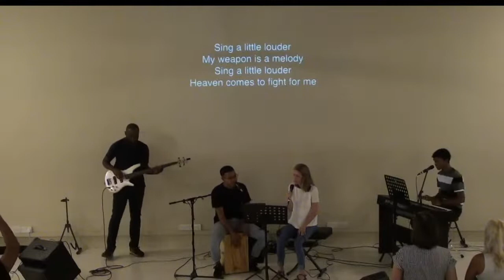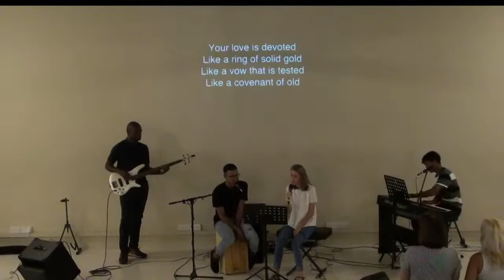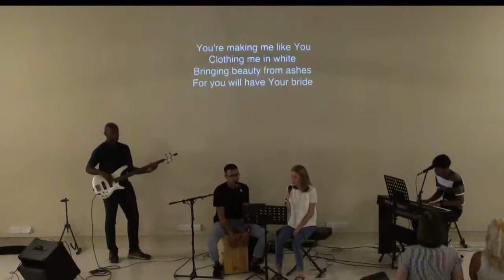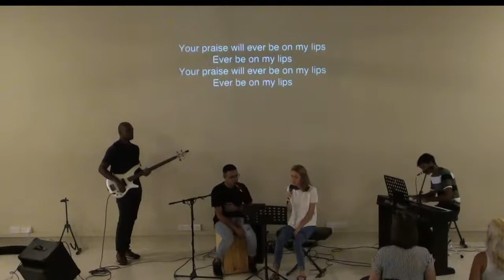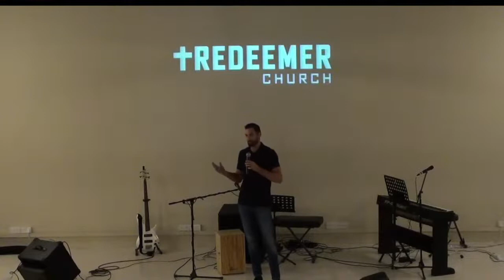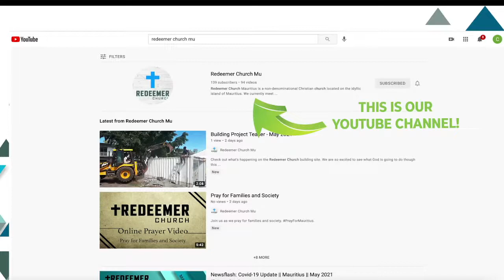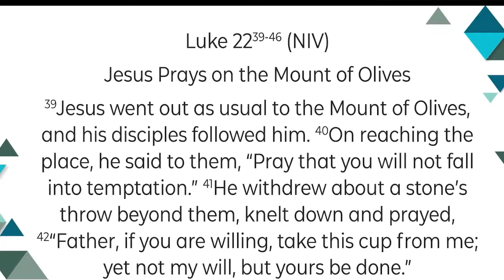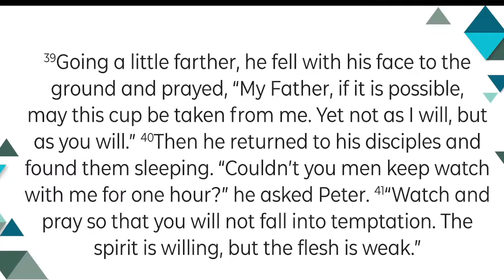In the Garden at Gethsemane – Carlo Casaleggio (10/04/2022)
Prayer was something that Jesus often did, specifically in the time just before his arrest at the garden of Gethsemane on the Mount of Olives. In his most stressful time, he quietened and spent time in prayer, aligning his will with that of the Father.

When we face stressful times in our lives, we too need a Garden at Gethsemane. A place where we can recognise that we’re not strong enough or wise enough to do what God has called us to do alone, but that we can do it if we align ourselves with Him and trust in his ultimate plan.